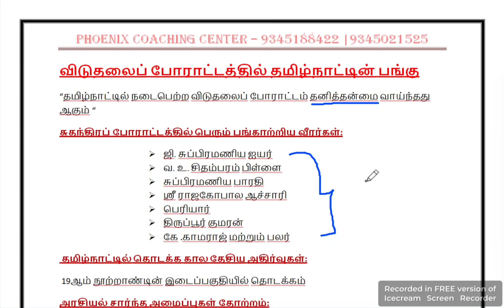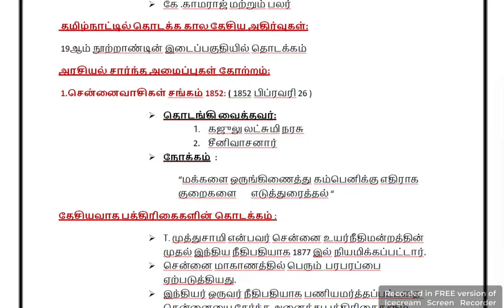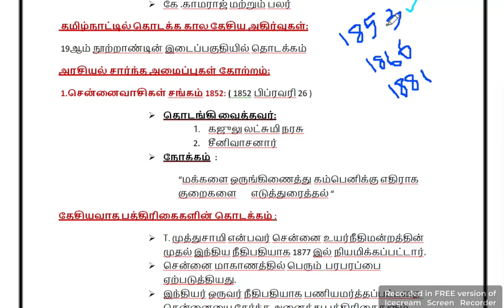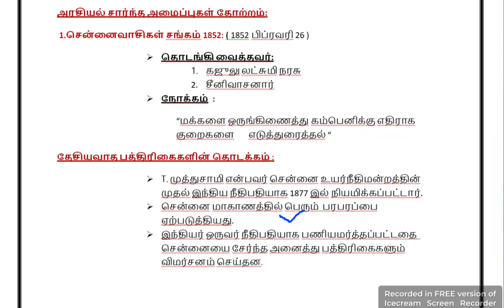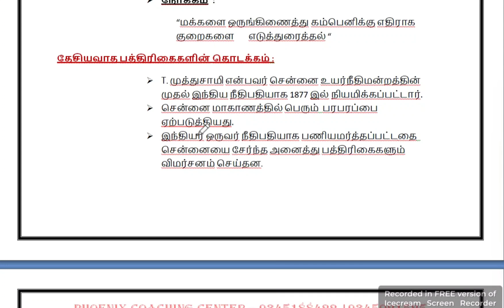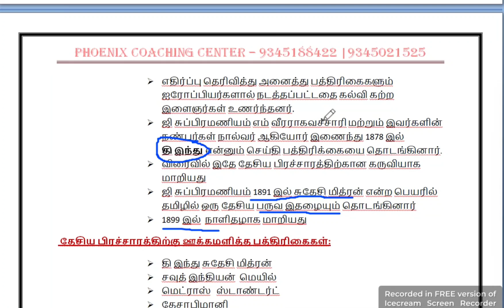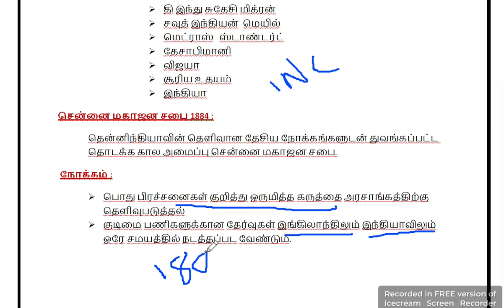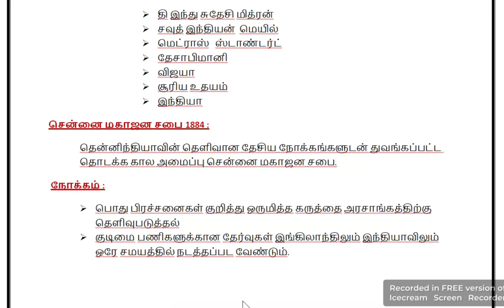TNPSC | Unit 8 | விடுதலைப் போராட்டத்தில் தமிழ்நாட்டின் பங்கு | TNUSRB |TNFUSRB | Class 28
Unit VIII: History, Culture, Heritage and Socio Economic Movements in Tamil Nadu
TNPSC Group 1, 2, 2A and 4 EXAM,
For Current Event and Quiz Telegram (TNPSC Group 1, 2, 2A and 4 EXAM) Join